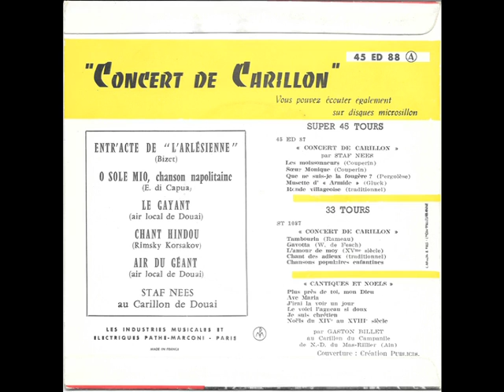Staf Nees - Le Carillon de Douai - Air du Geant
(Air local de Douai)
Ref :45ED 88 Pathé